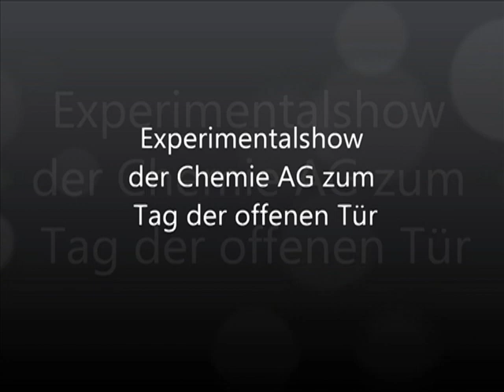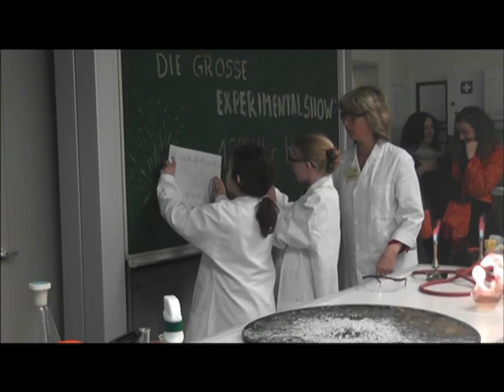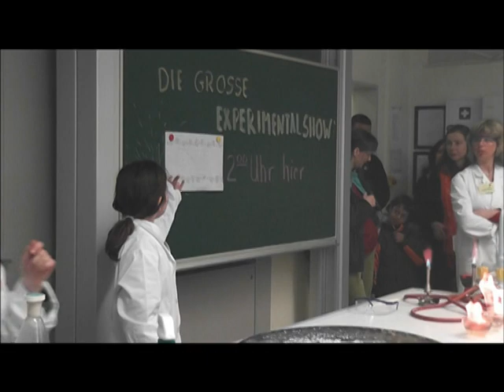OSG-Chemie- AG bei der Arbeit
5-Euro-Scheine verbrennen ohne Folgen u.a.
"Wie bekannt ist, trinken die Erwachsenen Alkohol."